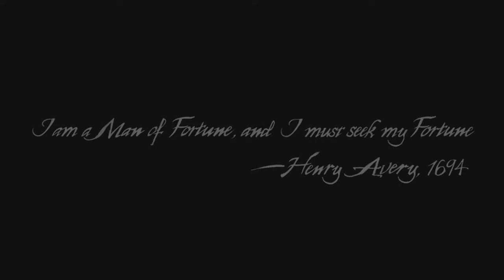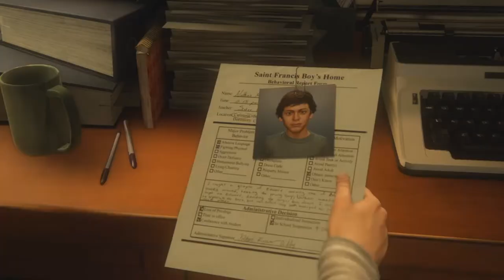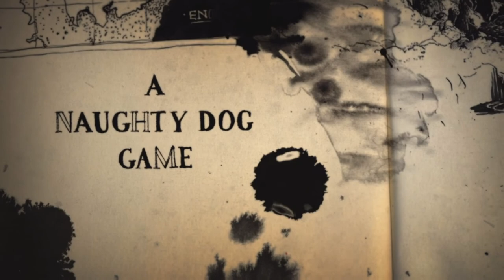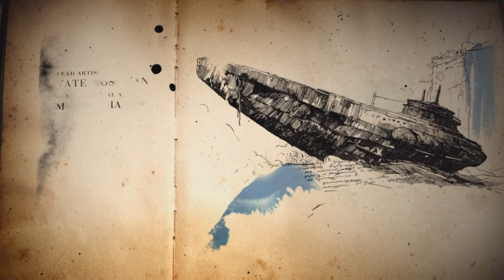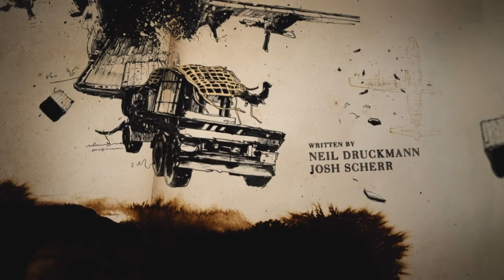UNCHARTED 4: FULL GAME WALKTHROUGH PART 1 (CRUSHING DIFFICULTY)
I love this game, Defo the best of the franchise